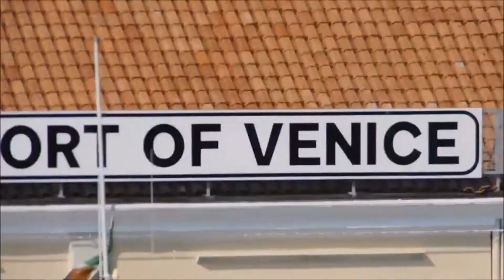Europe Summer 2015